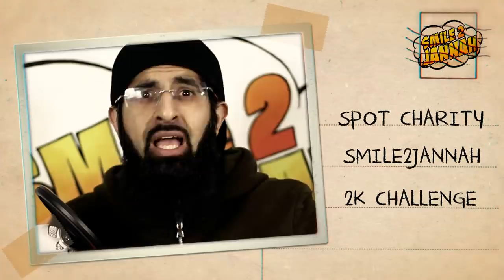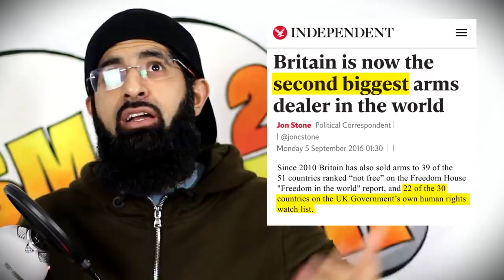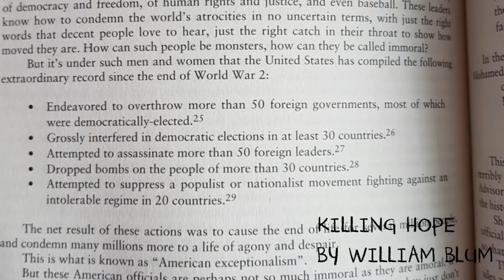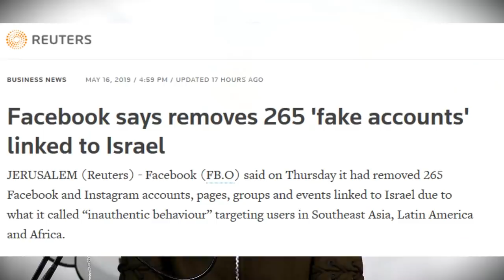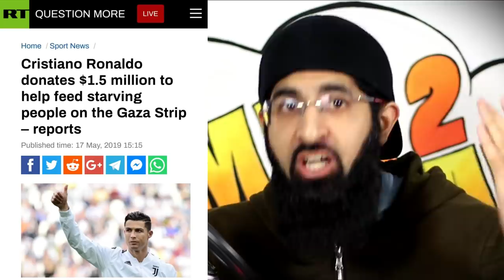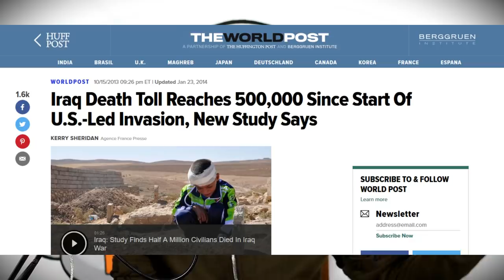TRUMP'S HARAAM IFTAR, RONALDO VS MADONNA & MORE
This week in the dunya: Donald Trump hosts an Iftar, Israel dominates the news for mostly dodgy things, Ronaldo vs Madona, Austria bans the hijab in schools, is Iran war the new Iraq war?, Sri Lanka revenge and more...